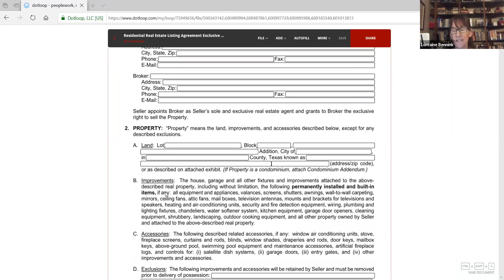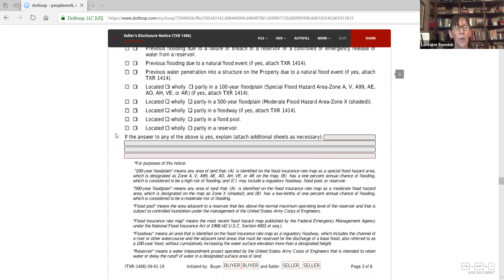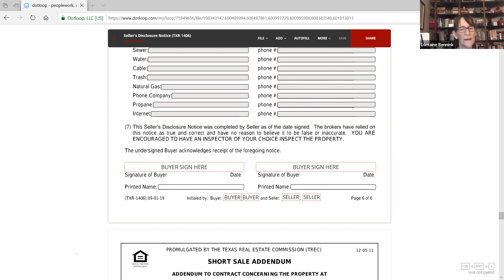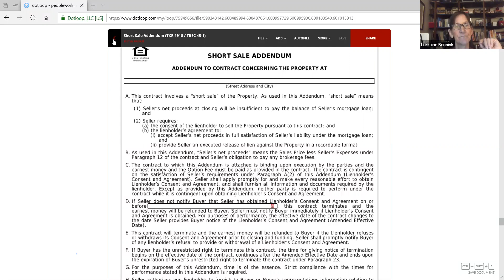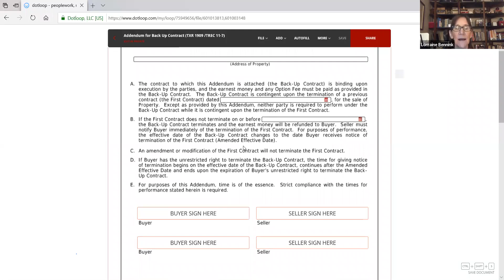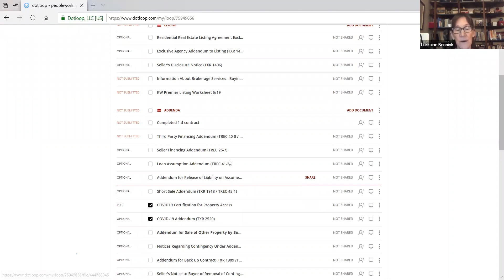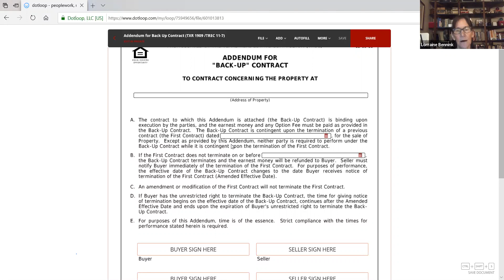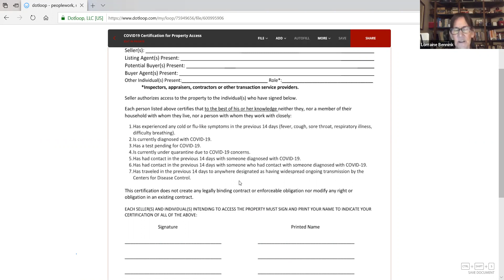Pain in the Addenda with Lorraine Bennink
We discuss changes to Notices and Addenda; the latest updates to the Seller Disclosure, the listing agreement, and the Exclusive Agency Addendum to Listing